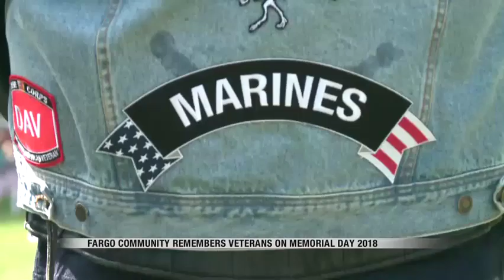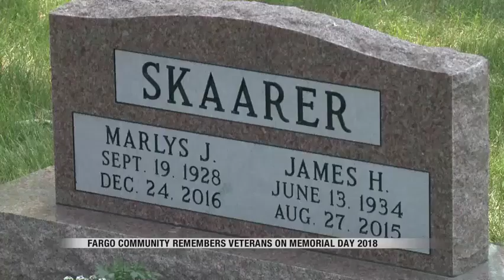News Memorial Day